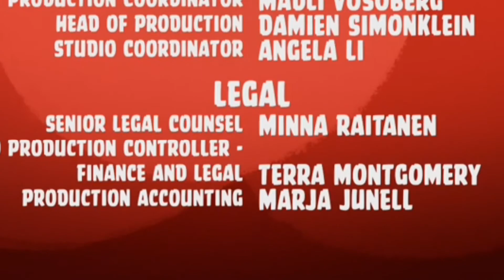Angry Birds Toons Season 3 | Age Rage | S3 E9 1080p Cartoons 2017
Age Rage

The episode starts with Professor Pig making a potion for things to grow. He tries it on a pumpkin. Corporal Pig watches this and the pumpkin withered after a few seconds of working. He decided to try it to use it on the birds and steal the eggs! Red is protecting the eggs while Chuck and Bomb have some tea. Corporal Pig and two Minion Pigs are preparing their balloon potions nearby behind the bushes. Red notices them and tries to race to the slingshot, but before Red reaches it, he gets hit with the potion and grows old. Chuck and Bomb saw this. Chuck tried to stop them with his fast speed, but grows old too. Bomb tries to blow them up, but to no avail after he grows old too! Corporal Pig and the two other pigs accidentally fired the balloon potions in the air and guess what? They become old too! The pigs mistake the eggs for the tea set and fall down a cliff due to vision loss down. The birds and eggs are playing cards and when the pigs fall down, the eggs cards fall down and read 3 stars! Chuck leaves in fury, Bomb leaves in disappointment and Red passes out face first on the ground.

Here you will find everything about Angry birds and their eternal enemies - the Pigs. See playlists: Angry Birds Toons Season 1, 2, 3, AngryBirds, Stella, Piggy Tales, Piggi Tales: Pigs at work and Piggy Tales Third Act S3.